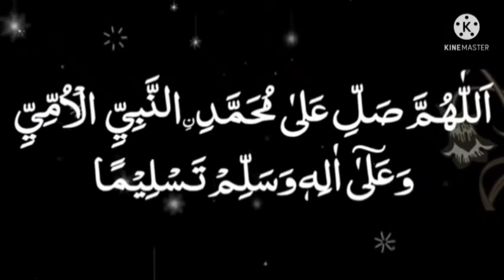S1 Serial. Surah Taghabun. Ayats 17-18.Koran is a enviable reader.